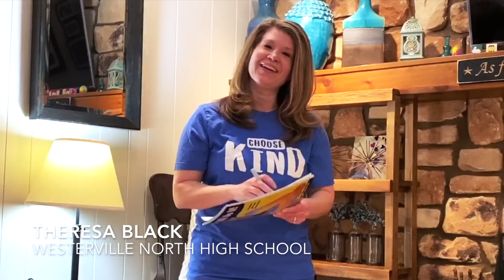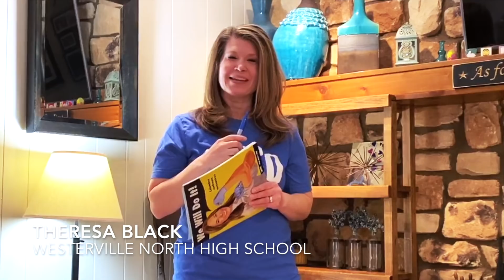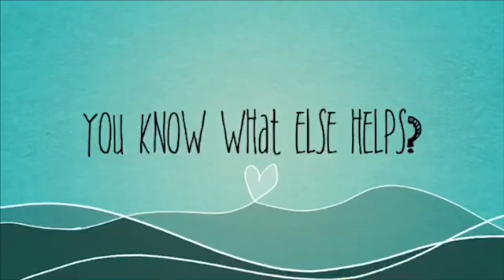Gratitude - Westerville City Schools Mental Health Team